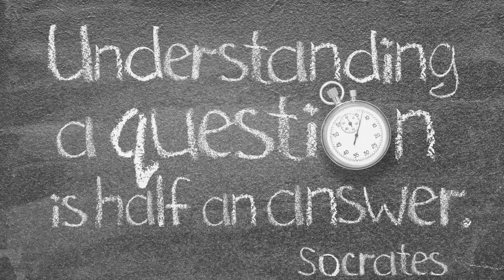Olavo de Carvalho: O Brasileiro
Para muito mais conteúdo SIGAM o CANAL DO Professor e COF. E também os canais dos alunos do professor Olavo.